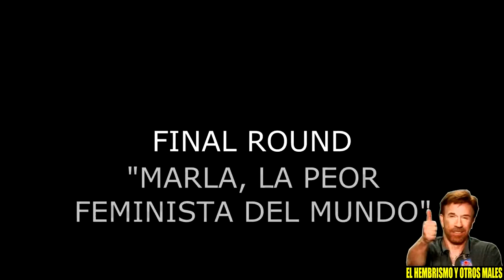Feminazi choca una y otra vez contra la ciencia, la lógica, la razón y el sentido común.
Este vídeo pertenece al canal de Youtube "EL HEMBRISMO Y OTROS MALES" y fue publicado en dicho canal el 12 de enero de 2019, e ilustra mi artículo publicado en El Republicano Digital el 19 de abril de 2019